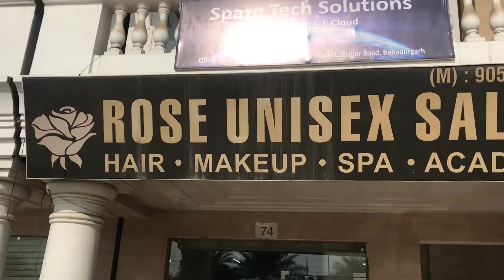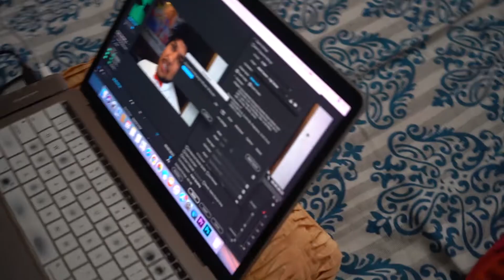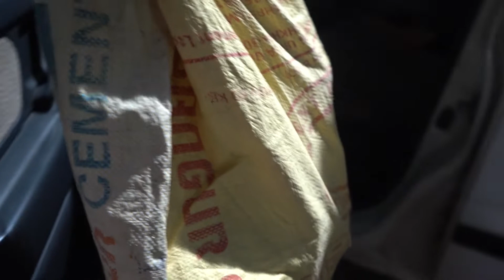Delhi ki Shardi ka keher | @abhishekodan Family Vlog #17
Shardi ka keher

Daily Vlogs
Family Vlogs